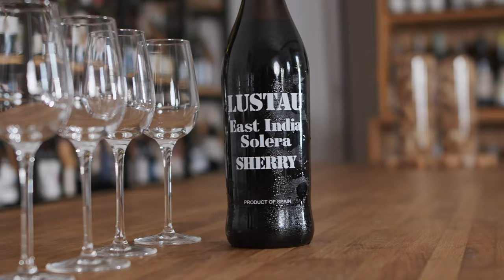Wina słodkie - część 2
Druga część filmu o winach słodkich. Tym razem Maciej Sokołowski opowiada o winach Porto i o słodkich Sherry.